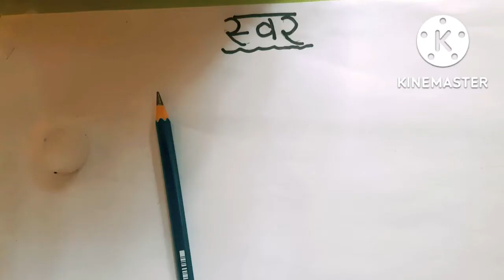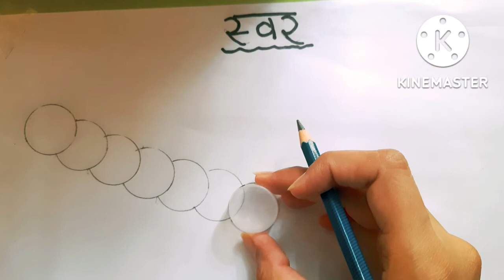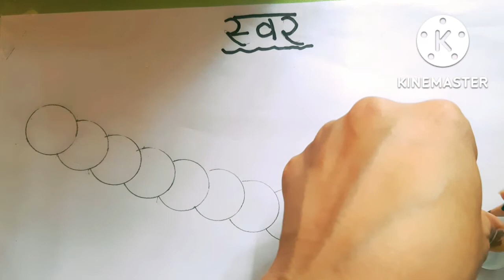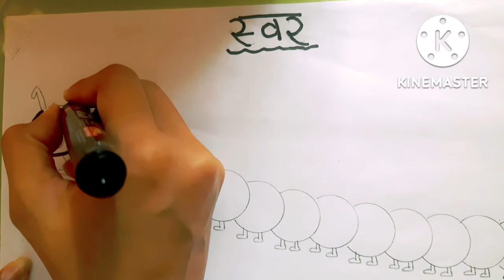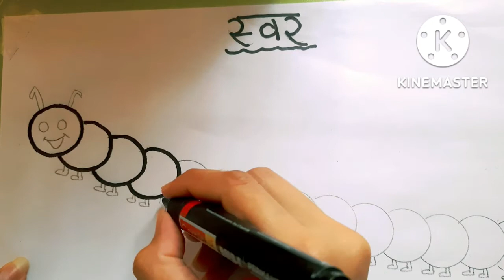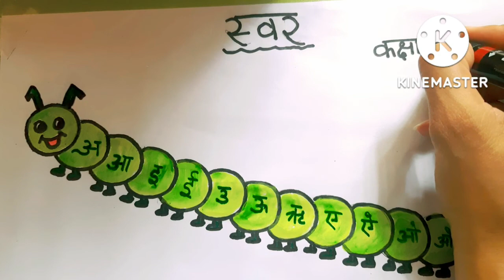Swar in caterpillar#Easy way to learn swar